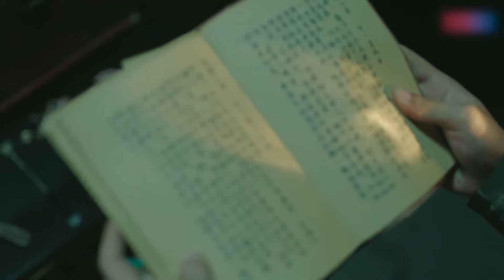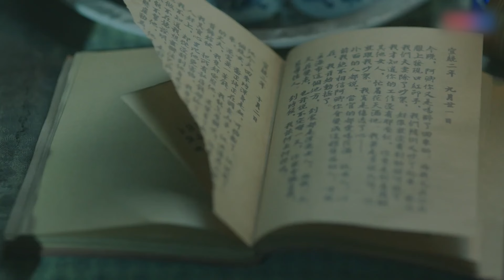《錦繡山河》|《Mountains and Rivers》EP19🔥民國千金野外偷吃禁果🎉不料穿越魔法世界💖被迫嫁給神秘少年#drama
Drama title：《锦绣山河》|《Mountains and Rivers》
Starring：李宏毅、赵露思、张思帆、冯俊熙、徐艺方、赵麒、唐滤晶、杨玥
Synopsis：世代研究醫術的神木族少年木星塵（李宏毅飾），救下誤闖領地的醫藥世家之女葉雲裳（趙露思飾），為逃避皇族內鬥而隨她一起來到民國亂世，卻遇上罕見瘟疫，木星塵憑藉青囊術拯救了眾生和本族，經歷各類誘惑與愛情的考驗，最終成為一代醫尊，最後他放棄王位，和愛人葉雲裳雲遊人間，濟世眾生。